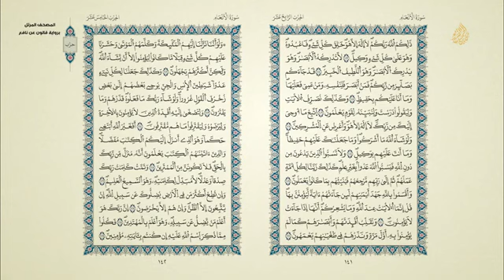المصحف المصور بصوت القارئ عبد الحميد القريو رواية قالون الجزء السابع